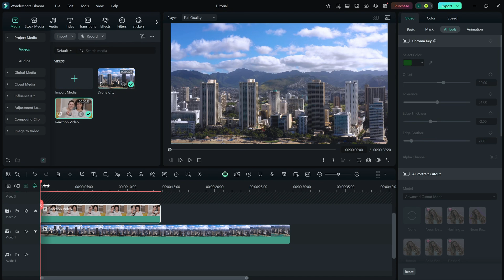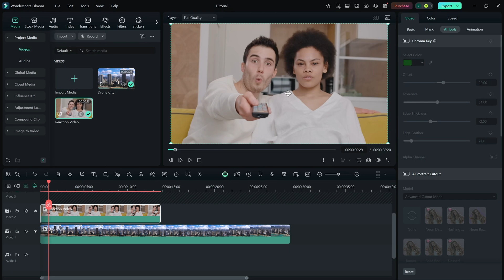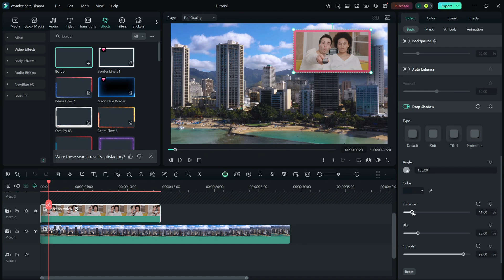How to create Reaction Video in @FilmoraWondershare - Lesson 29 Filmora Tutorial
Learn how to create a reaction video in Wondershare Filmora with this easy step-by-step tutorial. Whether you're making a YouTube reaction video, gaming commentary, or review, this method will help you achieve a clean and professional look.

In this tutorial, you'll learn how to:
✔ Import and position your reaction footage
✔ Resize and place your video in the corner
✔ Add a border using the Effects panel
✔ Apply a drop shadow for a polished look

Follow along and start making your own reaction videos in minutes!